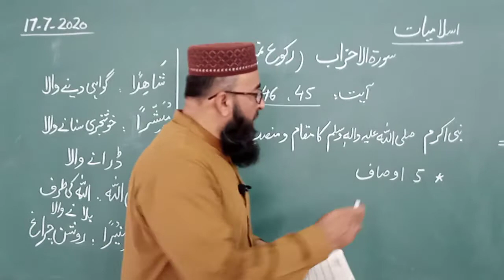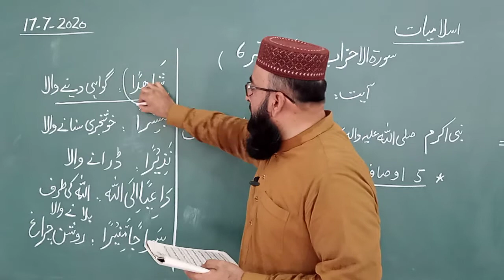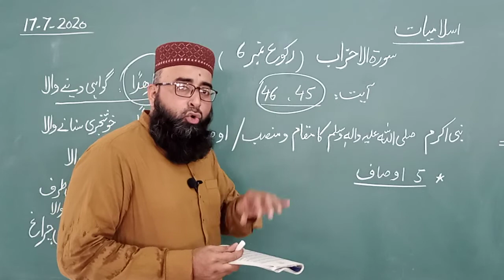Isl 17 July 10th class